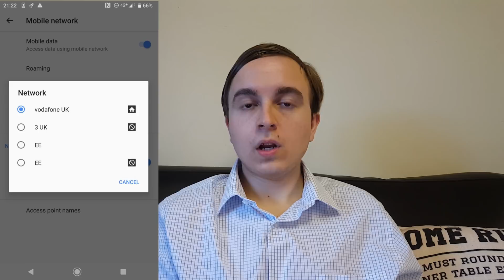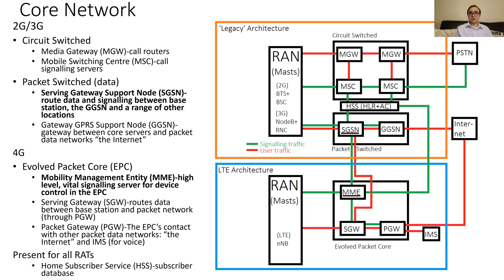How an expired certificate made tens of millions of people in 11 countries lose mobile internet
Story about the recent Ericsson Certificate MME (Mobility Management Entity)-Serving Gateway Support Node (SGSN) issue with an explanation of mobile core networks (circuit switched domain, packet switched, evolved packet core) with signalling and user plane traffic.